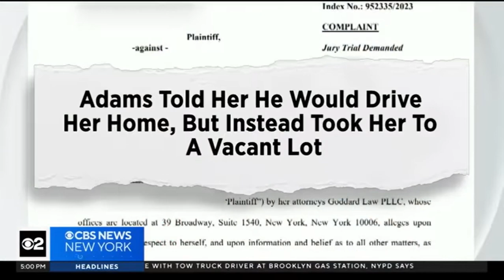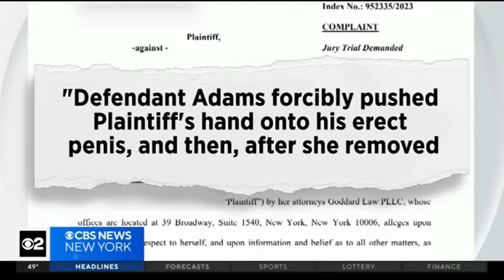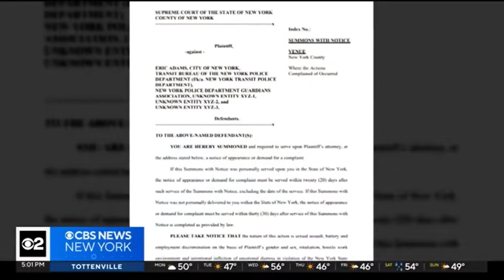Nyc Mayor Adams accused of sex assault in graphic lawsuit